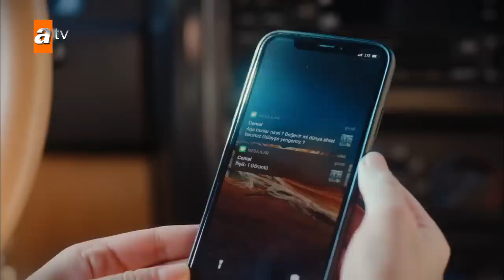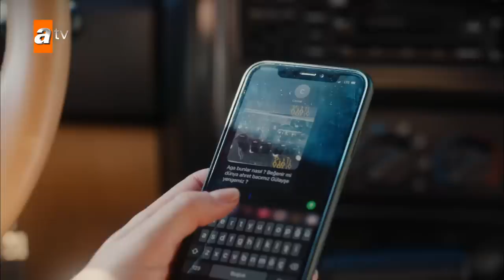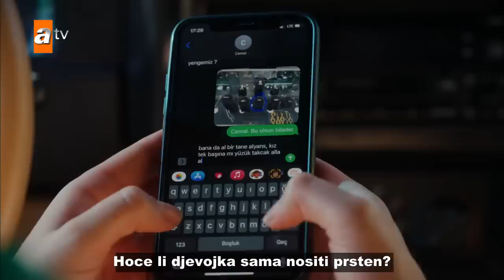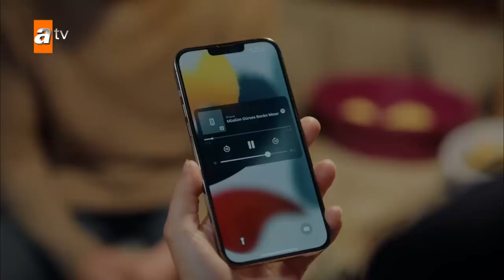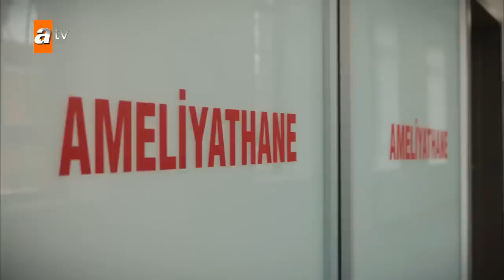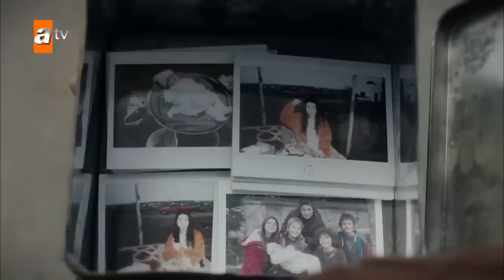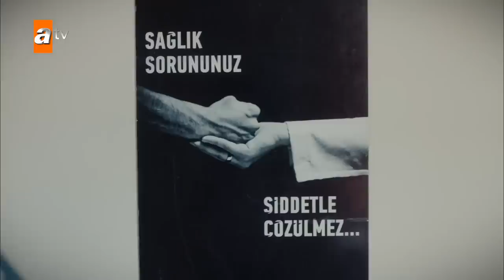Vatrene ptice 20. epizoda!